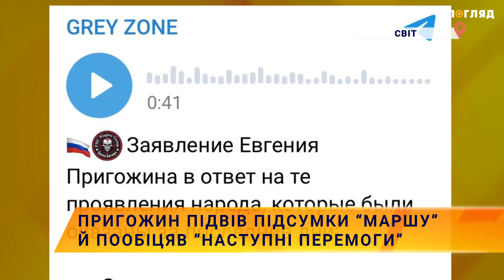❗️Пригожин підвів підсумки “маршу” й пообіцяв “нові перемоги”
Засновник ПВК "Вагнер" Євгеній Пригожин заявив, що його "марш справедливості" був націлений проти зрадників, і зараз він очікує "наступні перемоги на фронті".
Про це йдеться у аудіо, опубліковане Телеграм-каналом "Grey zone", яке російські медіа називають близьким до угруповання "Вагнер".
Пригожин заявив, що вагнерівський "марш справедливості" був націлений на боротьбу зі зрадниками і мобілізацію суспільства".
Ватажок “Вагнера” висловив впевненість, що завдяки “маршу” вдалося досягти поставлених цілей. А також додав, що найближчим часом, слід очікувати наступних перемог на фронті.
Про які саме перемоги і хто їх досягатиме, він не уточнив. Коли було записане аудіо, також невідомо. Крім того Пригожин нічого не сказав про своє місце перебування.
Попередній раз заява Пригожина була опублікована 26 червня.